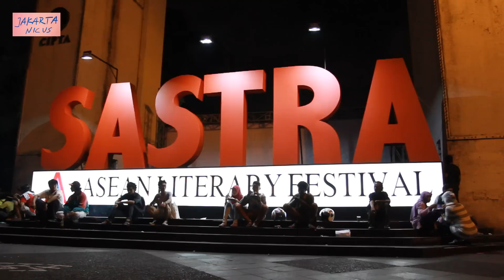(mohon maaf terdapat kesalahan redaksi dalam penulisan lirik) Fajar Merah : "Orkes Bahagia"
Fajar Merah dan teman-temannya membentuk kelompok musik Merah Bercerita dan membuat karya-karya yang indah. Saat melagukan puisi Ayahnya, Wiji Thukul, Fajar merasa dekat dengannya.
Video ini adalah salah satu performance Merah Bercerita di acara Asean Literary Festival di Jakarta tanggal 22 Maret 2014.

Lirik yang benar :
Sinar sang fajar telah pudar, redup di telan malam.
Cahaya lintang yang benderang, membentang janjikan terang. Sekejap silam pun tenggelam, terbenam membaur muram. Semesta murung, angkasa mendung, terbendung batin yang bingung.
Menjerulah engkau hujan, bawalah siuh binar pesona.
Biarkan gelap langitmu membungkus setiap kilauannya.